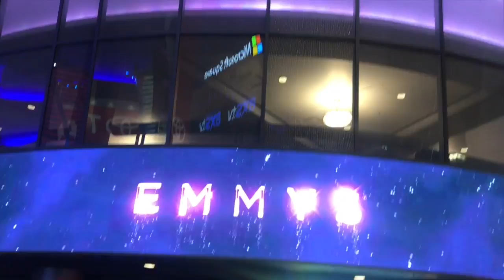From Australia to Hollywood: My surreal behind-the-scenes day at 2017 Emmys, night with the stars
Gold Derby's Matt Noble shows you what it's like to spend a day at the 2017 Emmy Awards. From getting ready, to walking the red carpet, to the after parties. Watch my exclusive video report above from Emmy day (along with our contributor Charles Bright, who was visiting for the week from Washington, D.C.).